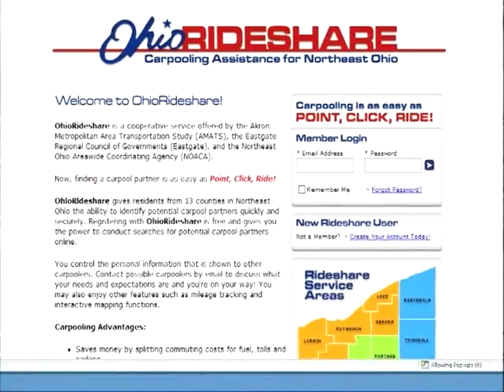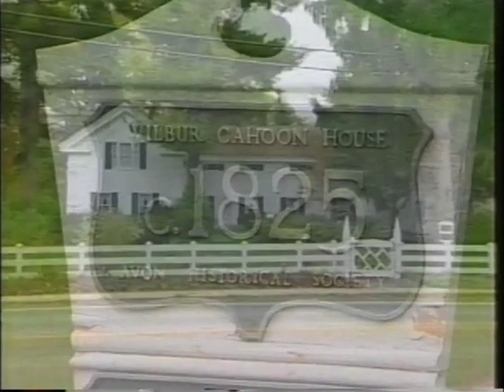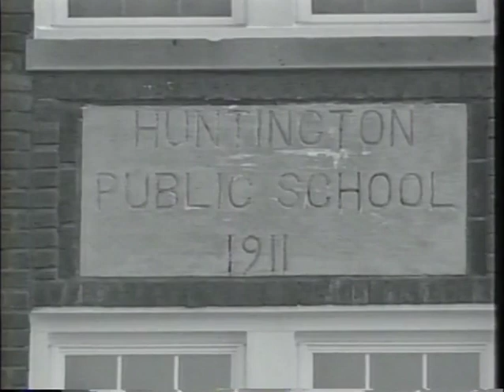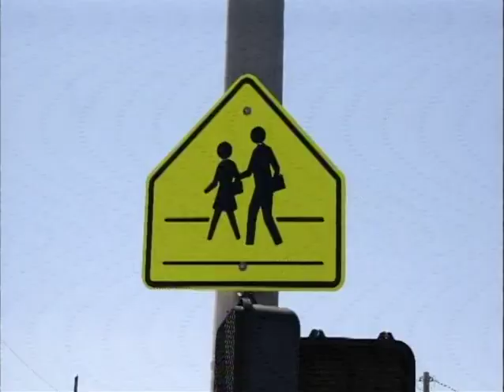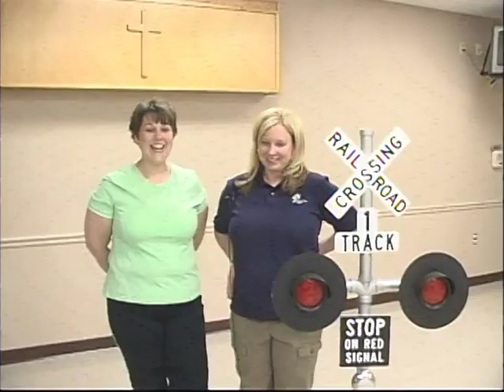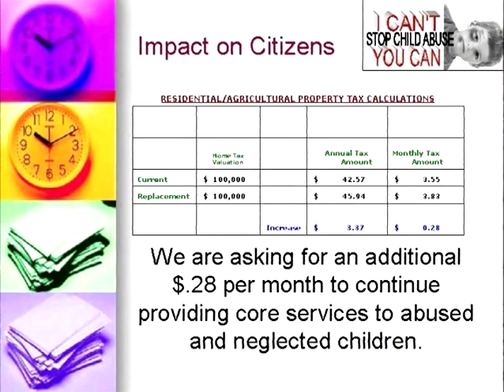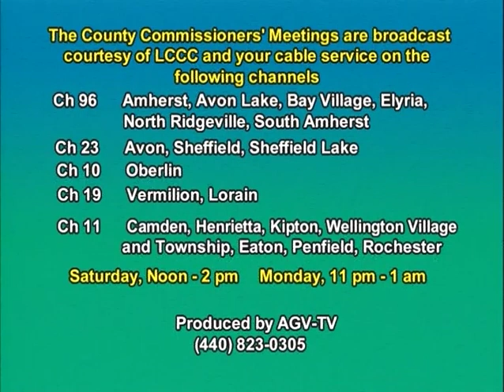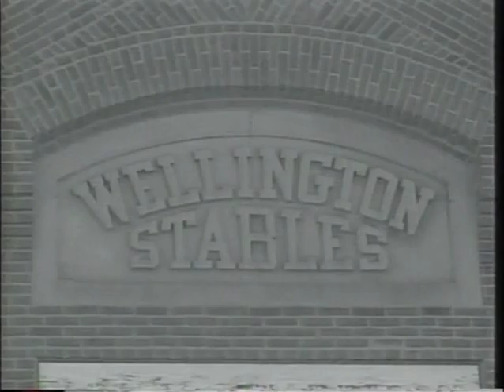Lorain County Commissioners' Meeting 6 9 2010